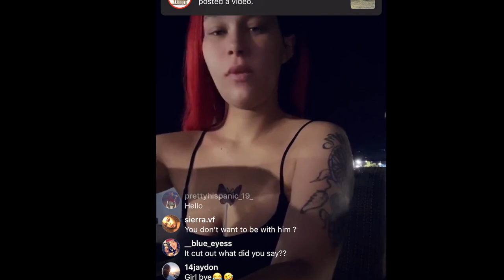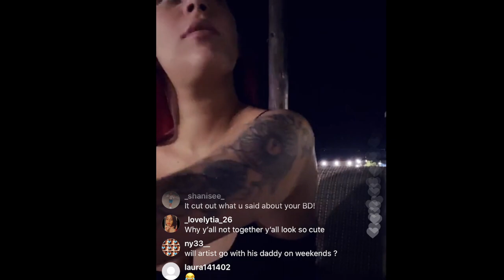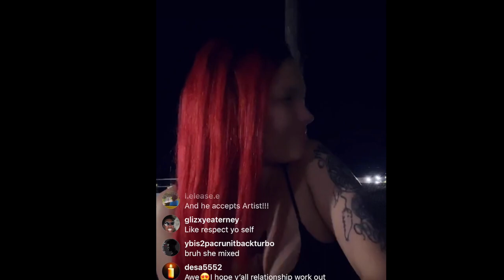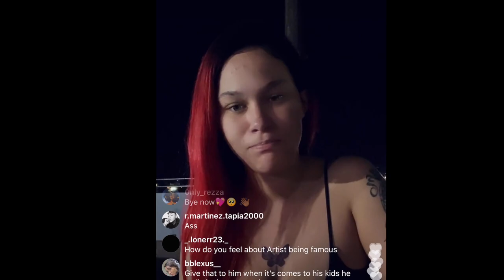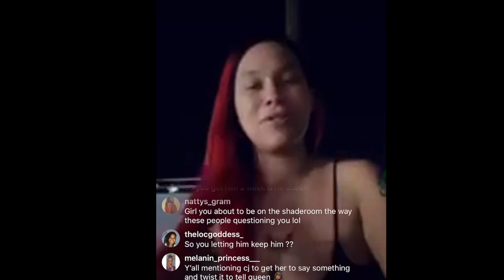Chris Sails Baby Mama talks about co-parenting with Chris